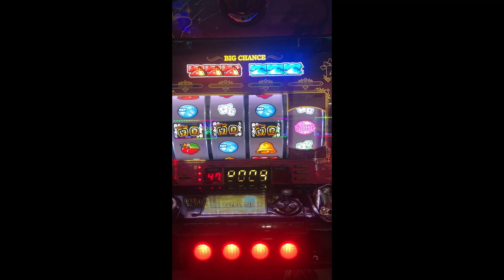【レブル250】爆音すぎて嫁にバレる？オーバーレーシングSSメガホンマフラー【レブル250をパチスロで買いたい】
もう待ちきれないということで、いつものフライング注文。届いたのはオーバーレーシングSSメガホンマフラー。おいおいこの音大丈夫かコレ。